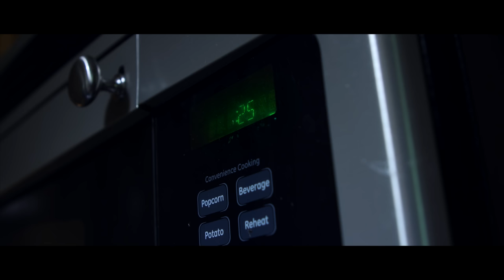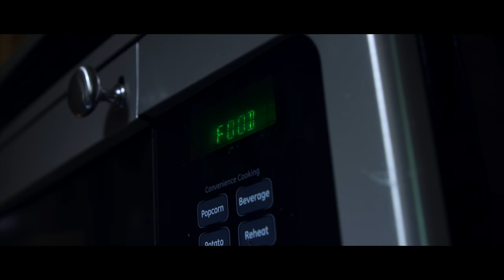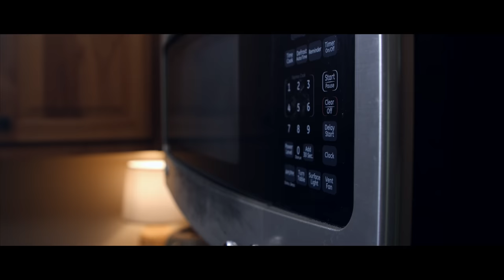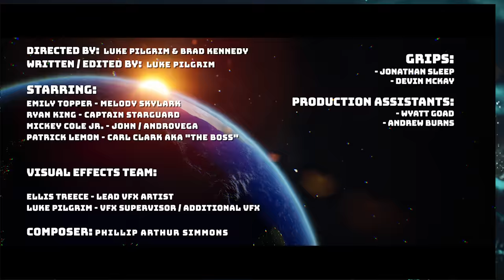Sci-Fi Short Film "Melody Skylark And The Cosmic Soup" | DUST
Melody Skylark receives an ominous message in her bowl of alphabet soup warning of a supernatural war and discovers she's Earth's only hope in the face of an otherworldly threat.

"Melody Skylark And The Cosmic Soup" by Luke Pilgrim & Brad Kennedy

More About "Melody Skylark And The Cosmic Soup":
As a directing team, we are always aiming to create larger than life visuals that remind us of the movies we loved growing up. Our influences range from Spielberg to the Coen Bros and we often mix sci-fi and horror with comedy. Let's just say, we love tons of fog and a good push in. But our most important objective, whether we are making irreverent fart jokes or not, is to make sure the story has heart.

"Melody Skylark And The Cosmic Soup" Credits:
Directed by: Luke Pilgrim & Brad Kennedy
Written / Edited by: Luke Pilgrim

Starring:
Emily Topper - Melody Skylark
Ryan King - Captain Starguard
Mickey Cole Jr. - John / Androvega
Patrick Lemon - Carl Clark AKA "The Boss"

Visual Effects Team:

Ellis Treece - Lead VFX Artist
Luke Pilgrim - VFX Supervisor / Additional VFX

Original Score Compose by: Phillip Arthur Simmons

Grips:
Jonathan Sleep
Devin McKay

Production Assistants:
Wyatt Goad
Andrew Burns